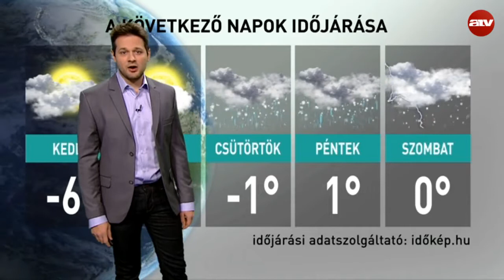ATV időjárás-jelentés 2017.01.09.